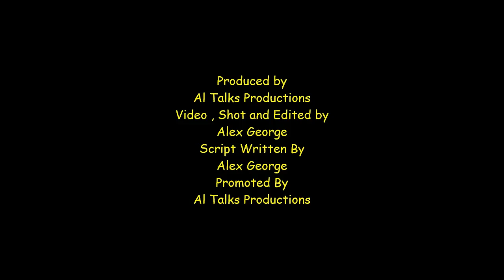Al Talks Podcast #174 episodes ( 5 Years of being a stand up comedian anniversary )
In this weeks podcast, i talk about a starting comedy 5 years ago and how it has been and news about upcoming podcast episodes.

Malinda Perera podcast episode

Link to Joey book